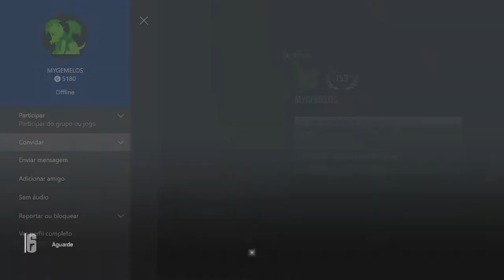RAINBOW SIX SIEGE - BRASILEIRO VS AMERICANO - SERVER GRINGO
►PSN GAMERTAG:Jhonnynoxvil
►XBOXLIVE GAMERTAG:JhonnYNoxvillll
►SKYPE: Jhonny Augusto

Valew!